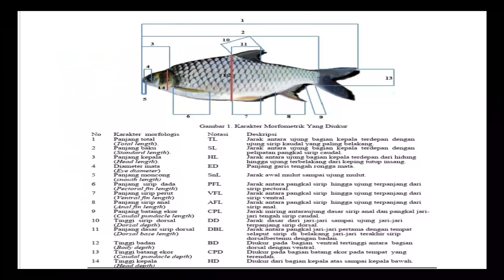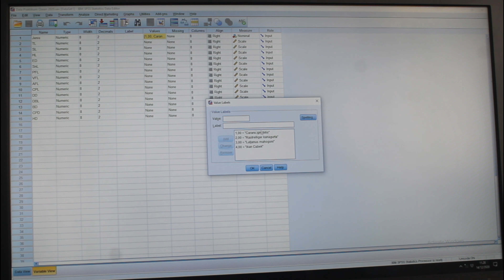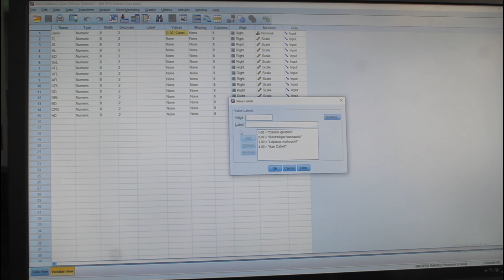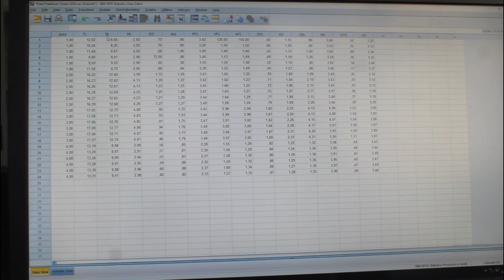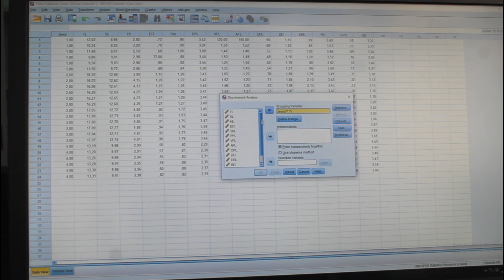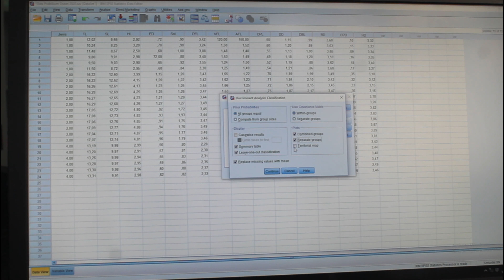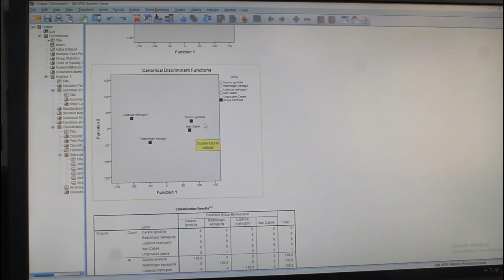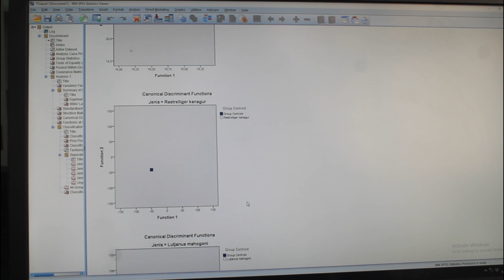Pengukuran Morfometrik Ikan (Oseanografi)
Praktikum II. Oseanografi
Materi : Pengukuran Morfometrik Ikan
Tujuannya adalah untuk mengetahui pola pertumbuhan pada ikan, kebiasaan makan, golongan ikan, dan dasar dalam melakukan identifikasi

Untuk mengetahui informasi lebih lanjut tentang tugas dan laporan yang harus dikerjakan oleh mahasiswa akan disampaikan oleh Koordinator/Asisten Laboratorium melalui Google Classroom. Arahan dan Bimbingan dilakukan oleh para Asisten Laboratorium.